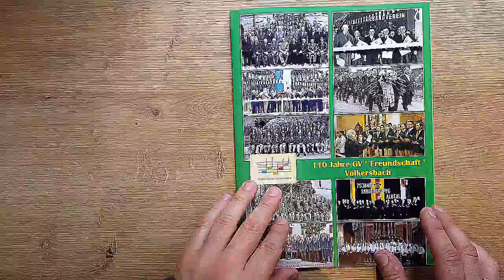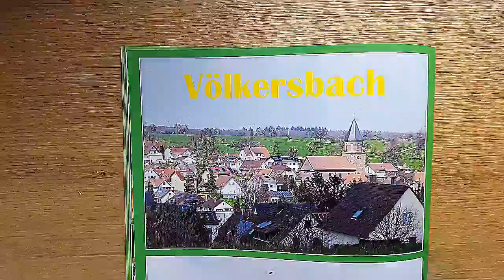Konzert Völkersbach 24.04.2016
Ein Wunderschönes Geschenk. Ein Bilderbuch über das Konzert in Völkersbach am 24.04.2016.
Danke Männer!